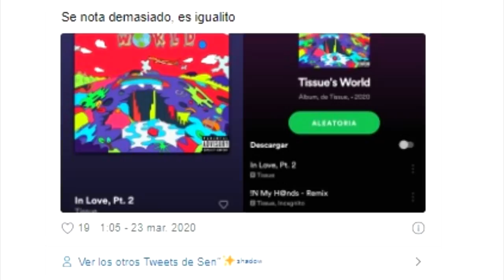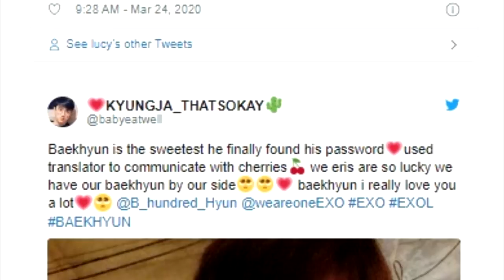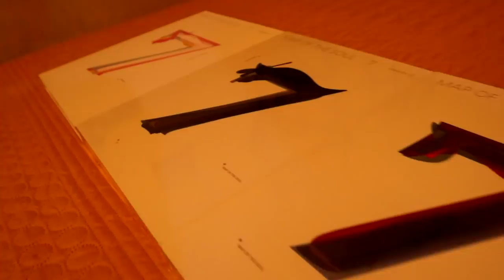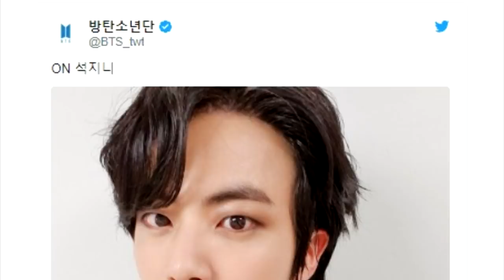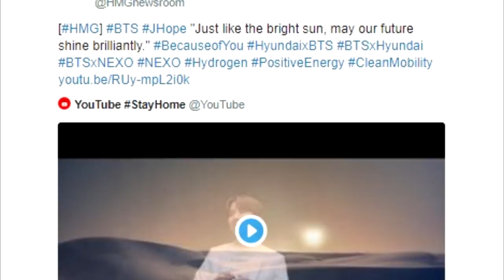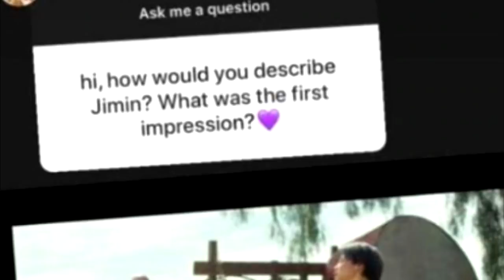DE ÚLTIMO MINUTO! ELLA DECLARA LO DE JIMIN | JUNGKOOK ENSEÑA DE MÁS? 🙈 | PLAGIO A JHOPE